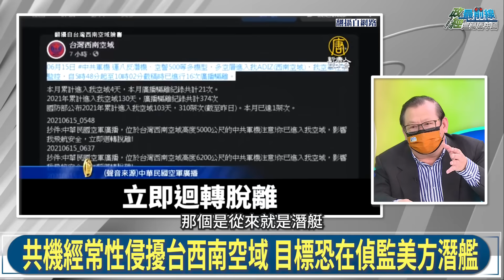黃澎孝 [ 0807精華] 共機為何頻擾台?已成常態化?台海儼成印太戰略安全之鑰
中國議題:中共為何頻頻擾台?
台海問題全球化 中共文攻武嚇台灣沒停過
共機擾台?實為挑戰美國 台海成印太戰略安全之鑰
洪水有點邪?直奔對台指揮中心 解放軍砲兵學院全浸水
中共狂造彈道飛彈 亞洲開啟軍備競賽 台日可能發展核武?
台灣認同又起爭議 遑論結果 認清真正敵人是中共